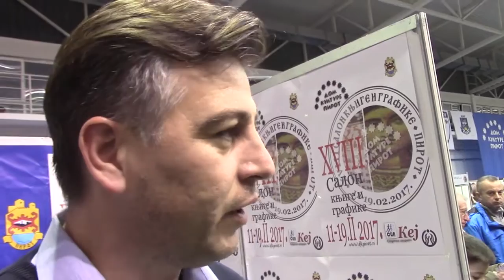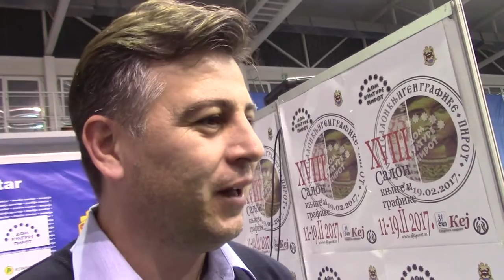Vladan Vasić izjava 11.02.2017.